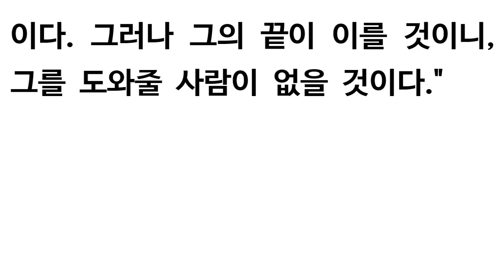다니엘 11장 [새번역] Daniel 11 [보아라, 페르시아에 또 세 왕이 일어날 것이며, 그 뒤에 넷째는 다른 누구보다 큰 재물을 모을 것이다. 그가 재물을 모으고 권세를..]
1And in the first year of Darius the Mede, I took my stand to support and protect him.) 2'Now then, I tell you the truth: Three more kings will appear in Persia, and then a fourth, who will be far richer than all the others. When he has gained power by his wealth, he will stir up everyone against the kingdom of Greece. 3Then a mighty king will appear, who will rule with great power and do as he pleases. 4After he has appeared, his empire will be broken up and parceled out toward the four winds of heaven. It will not go to his descendants, nor will it have the power he exercised, because his empire will be uprooted and given to others. 5'The king of the South will become strong, but one of his commanders will become even stronger than he and will rule his own kingdom with great power. 6After some years, they will become allies. The daughter of the king of the South will go to the king of the North to make an alliance, but she will not retain her power, and he and his power will not last. In those days she will be handed over, together with her royal escort and her father and the one who supported her. 7'One from her family line will arise to take her place. He will attack the forces of the king of the North and enter his fortress; he will fight against them and be victorious. 8He will also seize their gods, their metal images and their valuable articles of silver and gold and carry them off to Egypt. For some years he will leave the king of the North alone. 9Then the king of the North will invade the realm of the king of the South but will retreat to his own country. 10His sons will prepare for war and assemble a great army, which will sweep on like an irresistible flood and carry the battle as far as his fortress. 11'Then the king of the South will march out in a rage and fight against the king of the North, who will raise a large army, but it will be defeated. 12When the army is carried off, the king of the South will be filled with pride and will slaughter many thousands, yet he will not remain triumphant. 13For the king of the North will muster another army, larger than the first; and after several years, he will advance with a huge army fully equipped. 14'In those times many will rise against the king of the South. The violent men among your own people will rebel in fulfillment of the vision, but without success. 15Then the king of the North will come and build up siege ramps and will capture a fortified city. The forces of the South will be powerless to resist; even their best troops will not have the strength to stand. 16The invader will do as he pleases; no one will be able to stand against him. He will establish himself in the Beautiful Land and will have the power to destroy it. 17He will determine to come with the might of his entire kingdom and will make an alliance with the king of the South. And he will give him a daughter in marriage in order to overthrow the kingdom, but his plans will not succeed or help him. 18Then he will turn his attention to the coastlands and will take many of them, but a commander will put an end to his insolence and will turn his insolence back upon him. 19After this, he will turn back toward the fortresses of his own country but will stumble and fall, to be seen no more. 20'His successor will send out a tax collector to maintain the royal splendor. In a few years, however, he will be destroyed, yet not in anger or in battle. 21'He will be succeeded by a contemptible person who has not been given the honor of royalty. He will invade the kingdom when its people feel secure, and he will seize it through intrigue. 22Then an overwhelming army will be swept away before him; both it and a prince of the covenant will be destroyed. 23After coming to an agreement with him, he will act deceitfully, and with only a few people he will rise to power. 24When the richest provinces feel secure, he will invade them and will achieve what neither his fathers nor his forefathers did. He will distribute plunder, loot and wealth among his followers. He will plot the overthrow of fortresses-but only for a time. 25'With a large army he will stir up his strength and courage against the king of the South. The king of the South will wage war with a large and very powerful army, but he will not be able to stand because of the plots devised against him. 26Those who eat from the king's provisions will try to destroy him; his army will be swept away, and many will fall in battle. 27The two kings, with their hearts bent on evil, will sit at the same table and lie to each other, but to no avail, because an end will still come at the appointed time. 28The king of the North will return to his own country with great wealth, but his heart will be set against the holy covenant. He will take action against it and then return to his own country. 29'At the appointed time he will invade the South again, but this time the outcome will be different from what it was before. 30Ships of the western coastlands will